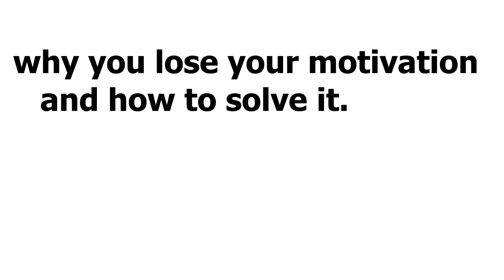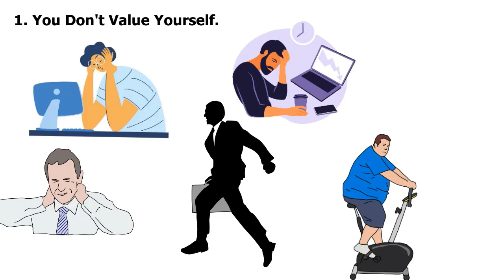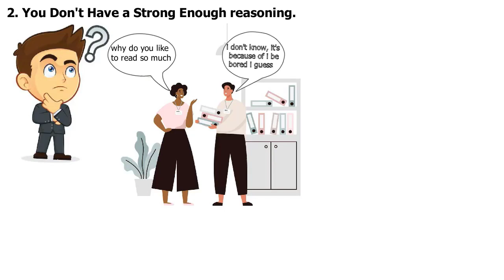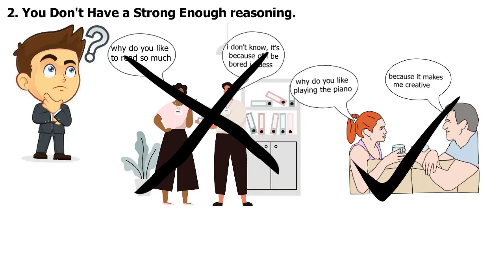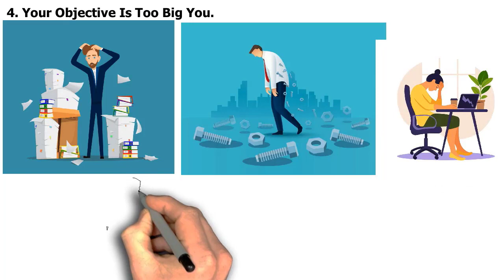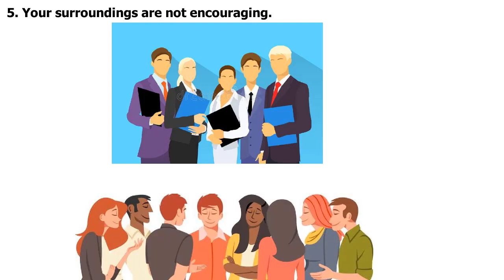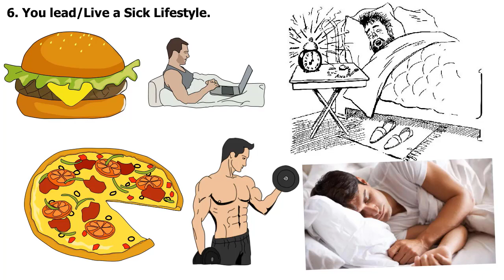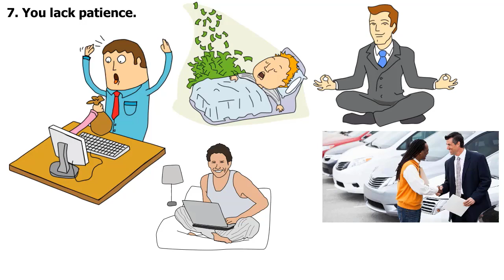Why you lose motivation